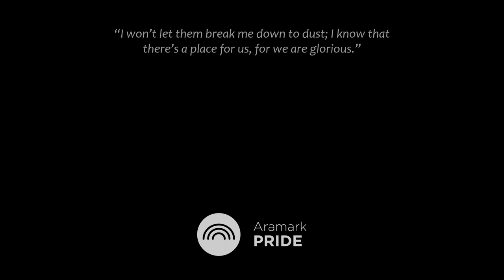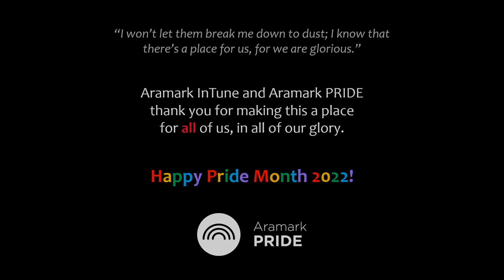Aramark InTune - "This Is Me" (Pride Month 2022)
Aramark InTune and Aramark PRIDE thank you for making this a place for ALL of us, in all of our glory. Happy PrideMonth 2022!

Song from The Greatest Showman
Words and music by Benj Pasek and Justin Paul
Arranged by Audrey Snyder